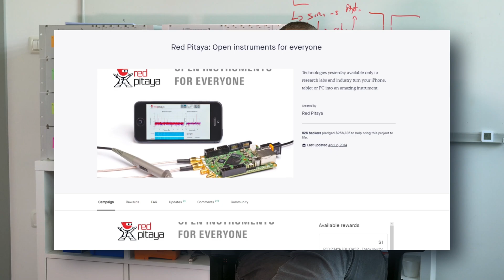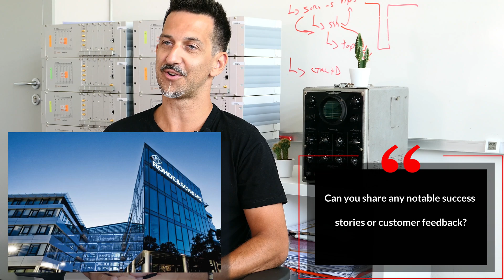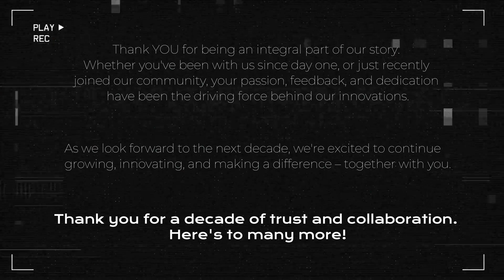Red Pitaya 10th Anniversary: Founders' Insights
Join us in celebrating a decade of innovation and technological excellence at Red Pitaya! In this special video, we sit down with the brilliant minds behind the company, the founders who started it all.

Discover the inspiring journey that led to the creation of Red Pitaya, the challenges they faced, the milestones they achieved, and their vision for the future. Gain unique insights into the world of cutting-edge technology and the passion that drives us forward.

As we mark our 10th anniversary, we reflect on the impact Red Pitaya has made in the fields of research, education, and beyond. Whether you're a long-time supporter or just getting to know us, this video offers a behind-the-scenes look at the heart and soul of Red Pitaya.

Join us on this remarkable journey of innovation, dedication, and the unwavering commitment to pushing the boundaries of technology. Thank you for being part of our incredible decade, and here's to many more years of groundbreaking achievements!